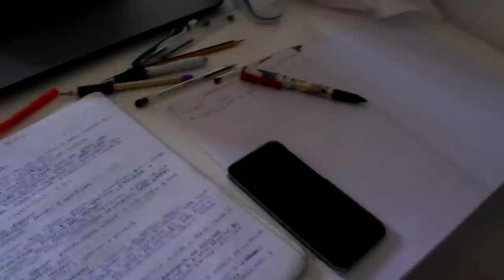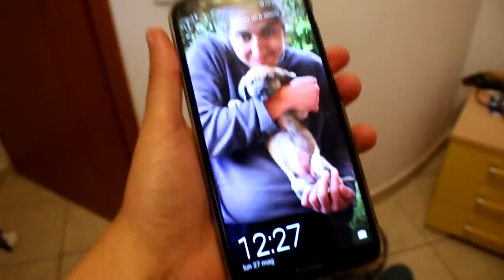MORNING ROUTINE CON UN CUCCIOLO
Un bacino.

Se trovate un cincillà azzurro e volete spedirmelo :

Marina Cusato
Marco Polo, 5
Catanzaro 88100

Marina Cusato , 21, Catanzaro, Calabria, Italia, Europa, mondo, universo, beluga rosa e azzurri.